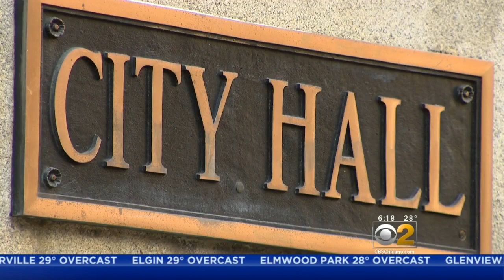Should Chicago Shrink The City Council?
The 2019 city elections began with three Chicago aldermen on the hot seat for different reasons, and with the election next week, the fate of all 50 members of the City Council is up in the air. It got us wondering, do we need so many aldermen in the first place? CBS 2 Morning Insider Lauren Victory crunches the numbers.